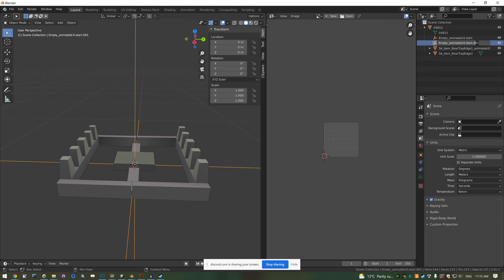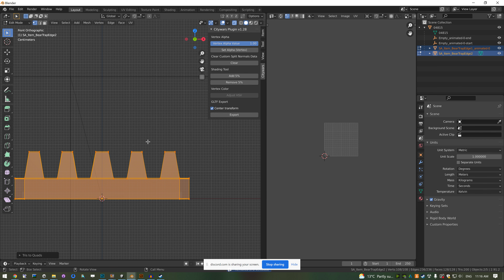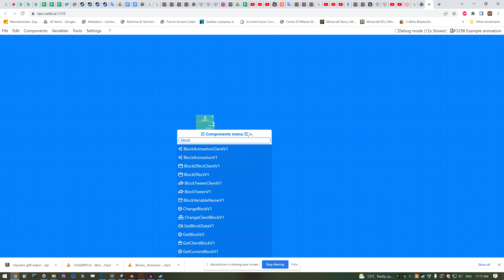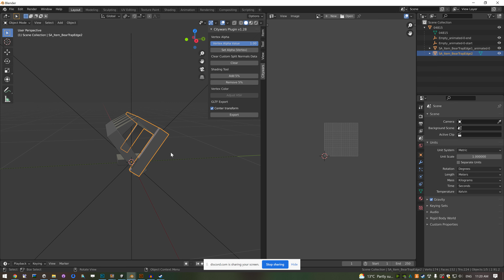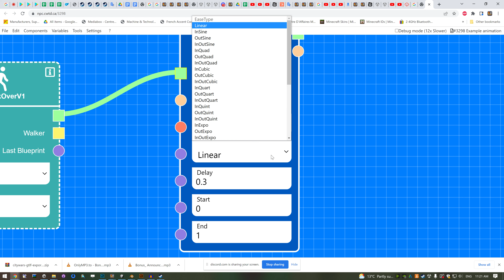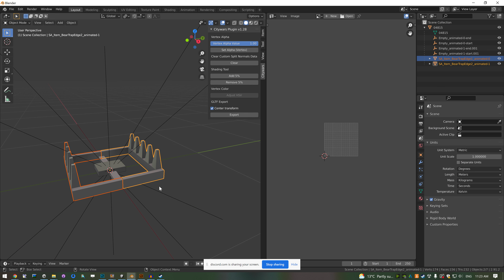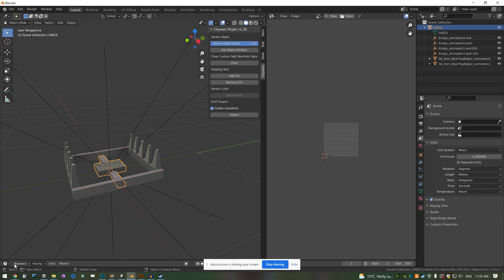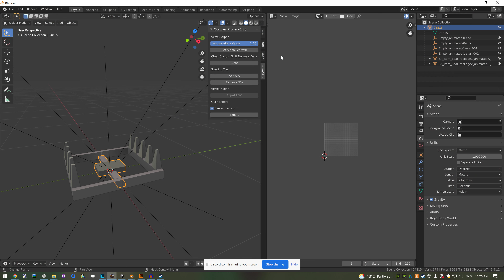Citywars Tower Defense [@Staff] Tutorial Animation (French)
Giarpy pi sa belle god voice !